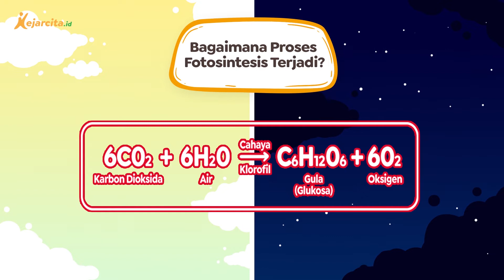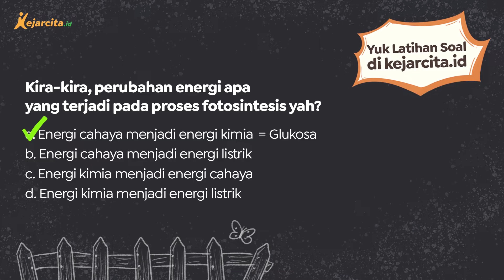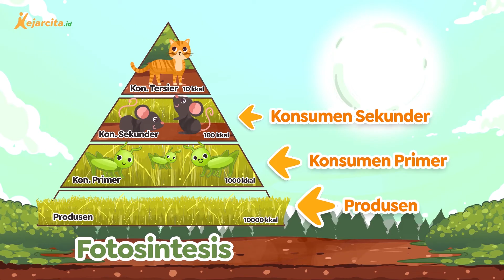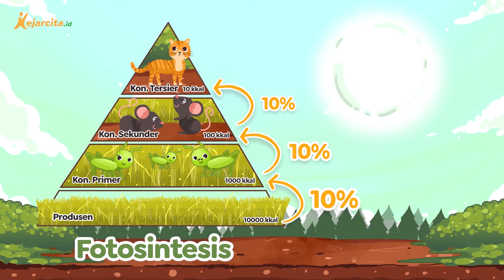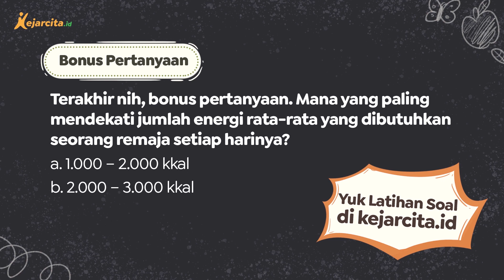Energi: Proses Fotosintesis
Animasi Kartun Proses Fotosintesis, Aliran Energi, Kekekalan Energi, Tumbuhan Hijau (IPA Kelas 5 SD). Halo temen kece, kalau ditanya tumbuhan makanannya apa sih? Apa ada yang jawab air dan pupuk? Kalau iya, jawabanmu tepat tapi belum lengkap nih. Tepatnya, tumbuhan mengambil air dari tanah dan karbon dioksida dari udara, kemudian ‘dimasak’ dengan cahaya matahari waktu siang hari. Nah, proses memasak ini yang namanya fotosintesis. Terus, apa pentingnya fotosintesis ya? Penasaran? Yuk simak dulu video tentang energi ini. Di dalamnya akan dikupas mengenai:
1. Proses dan pentingnya fotosintesis
2. Aliran energi
3. Hukum kekekalan energi
4. Cara agar lebih bijak terhadap energi
5. Soal-soal Kece, dan
6. Fakta menarik tentang hewan yang bisa fotosintesis

Buat teman kece yang mau tanya jawab dengan kakak tutor bisa download aplikasi kejarcita di atau kunjungi website kami di